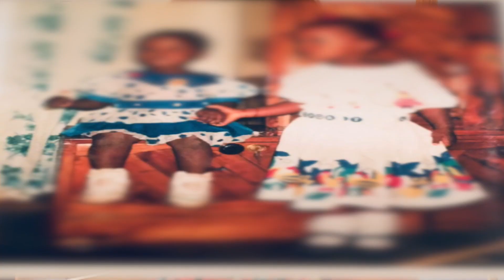You Made it!!! Congratulations Upon Your Graduation